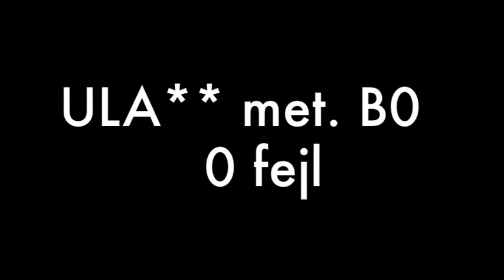Ikast Rideklub - Cecilie Gindler & Forest 26/1 2013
Forest, 17 years old, 140 cm kat 2

90 + 95 cm